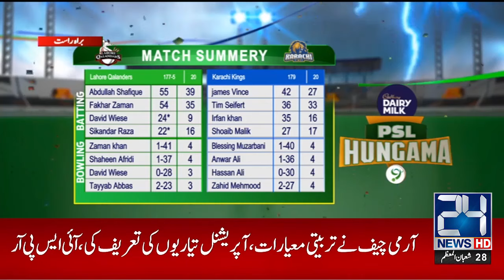Karachi Kings VS Lahore Qalandars PSL Hungama - Special Transmission - Sara Baloch | 24NewsHD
Host - Sara Baloch
Guest - Salim Malik & Abdur Rauf

24 News HD Is One Of The Leading News Channels Of Pakistan Bringing You The Latest Current Affairs From Pakistan And Around The World.  Live National Assembly ,Senate Session And Current Affairs.